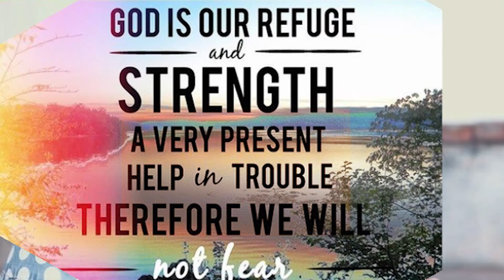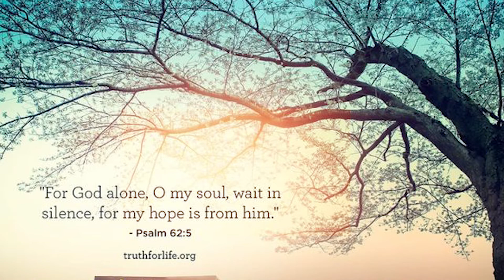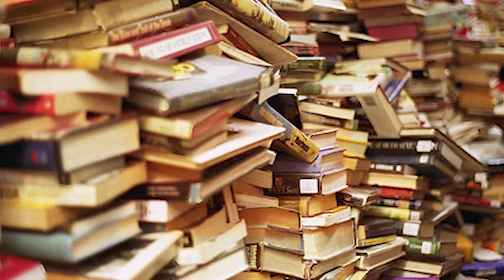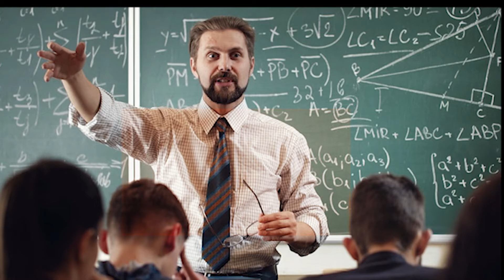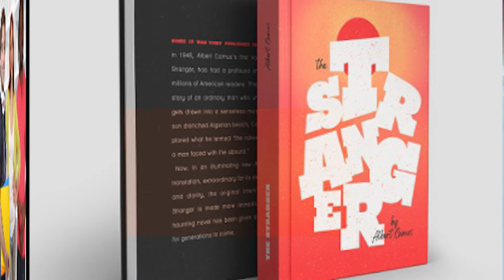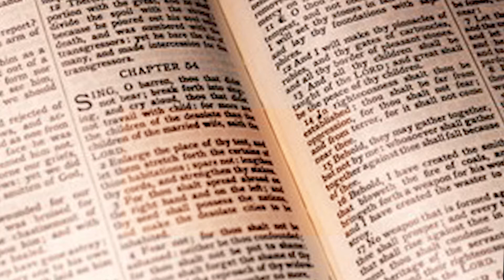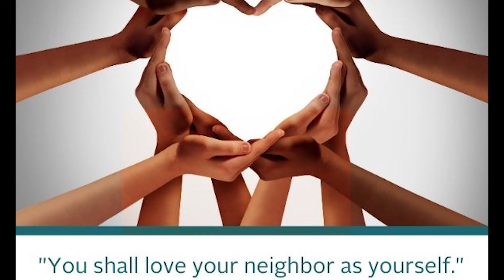LOVE YOUR NEIGHBOUR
God want us to love our neighbour as ourselves
through that we all become the childrens of God